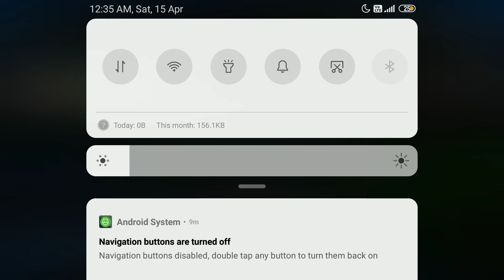In last I open code but I can not find new way. make video in mobile. Gameplay# Tony Gamerz Francis